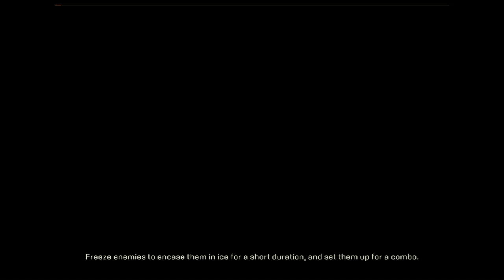[ANTHEM] Walkthrough - Triple Threat - Part 1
The most boring quest I've done so far in this game - Storm is definitely not recommended for this mission.